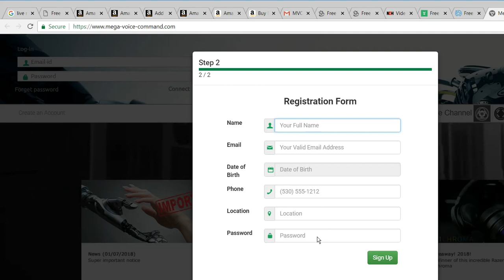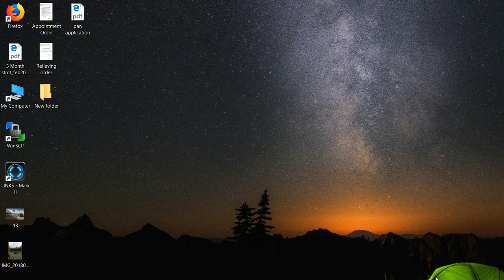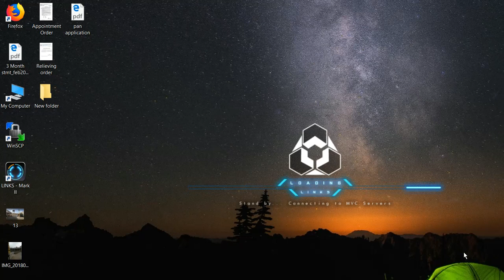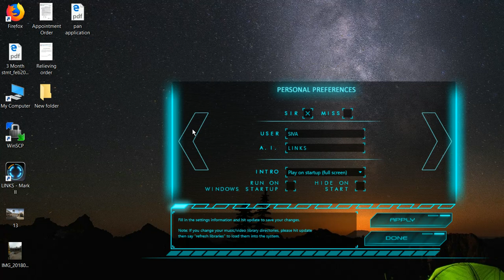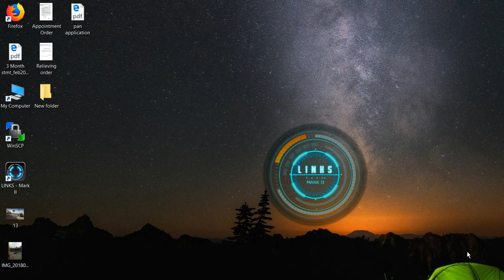ARTIFICIAL INTELLIGENCE SOFTWARE - JARVIS in Tamil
here comes Jarvis (IRON MAN Film) Software for your PC/Laptop .
which makes some fun Download and install. Its free.